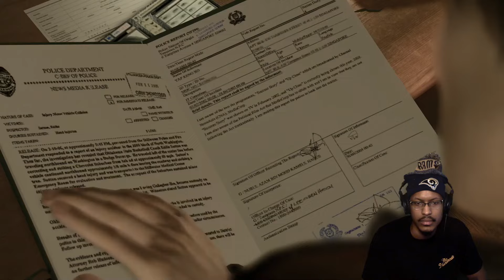NO WAY... | HEAVY RAIN #6 [finale!]